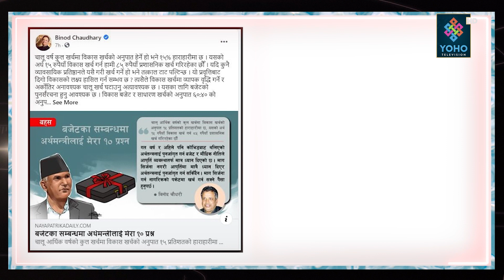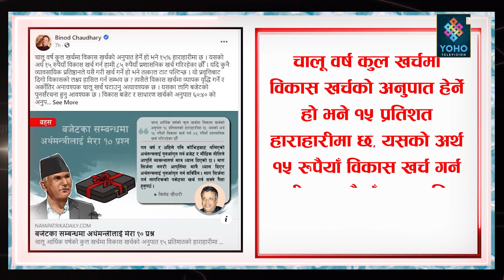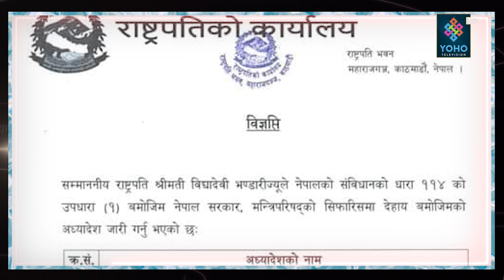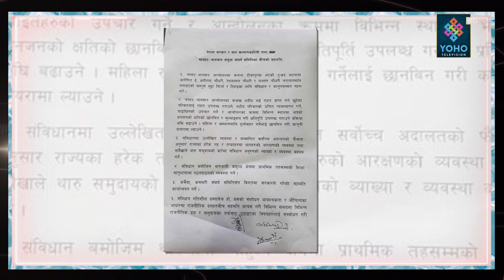मधेसी नेताबाट रेशम ‘युज एन्ड थ्रो’ । विदेशीलाई नागरिकता दिलाउन रेशमको नाममा दलाली ! || SAMAYA CHAKRA